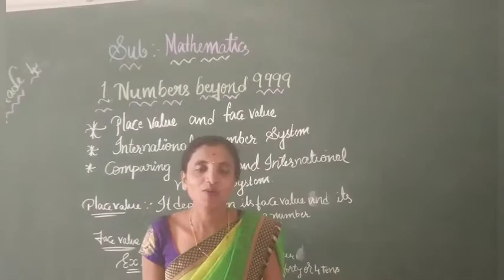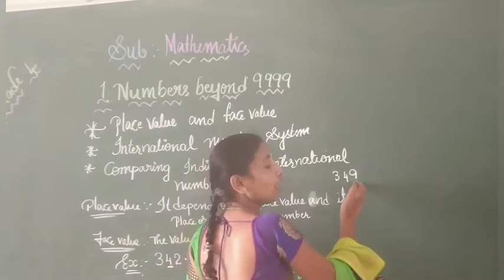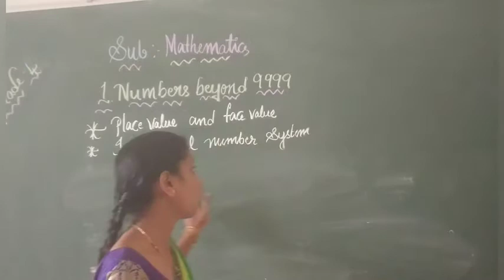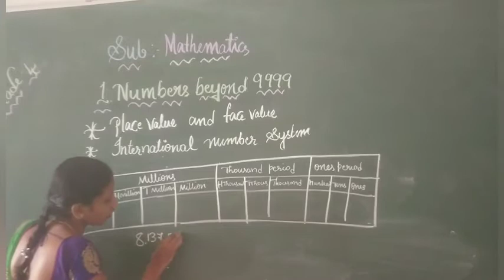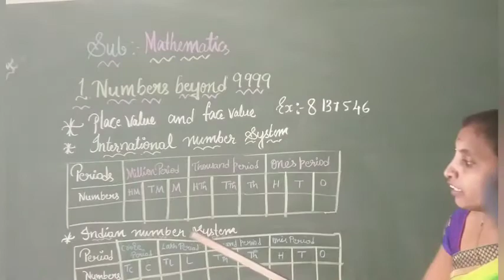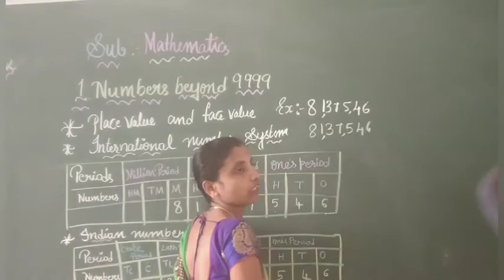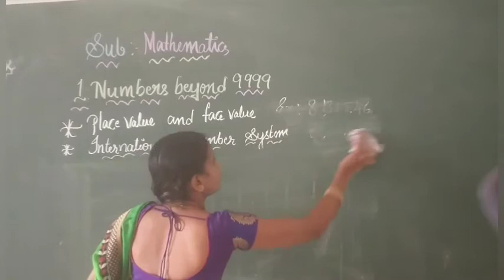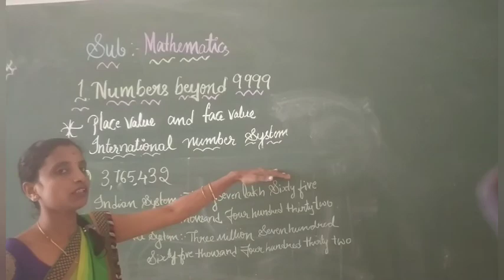Taralabalu CBSE school Sirgere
Grade 4#Mathematics#Chapter1 Number beyond 9999#Part 2